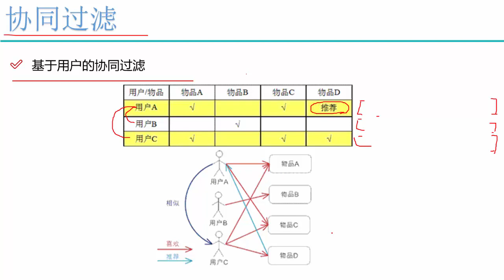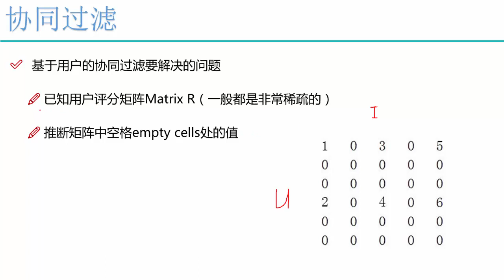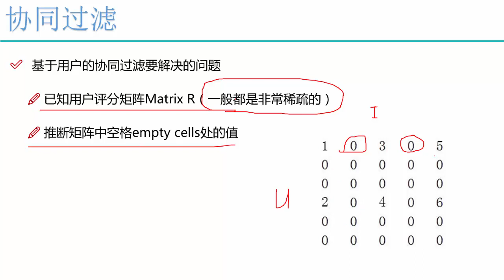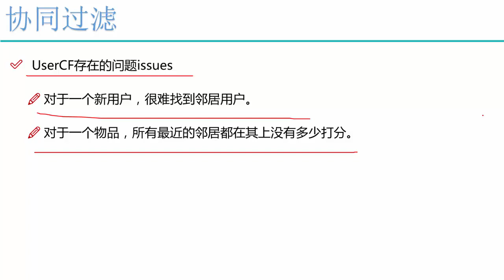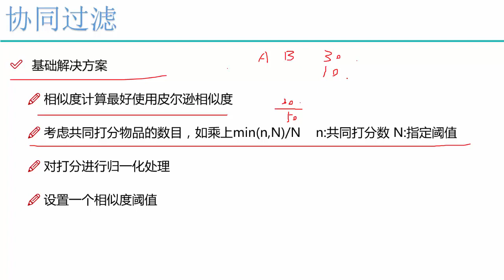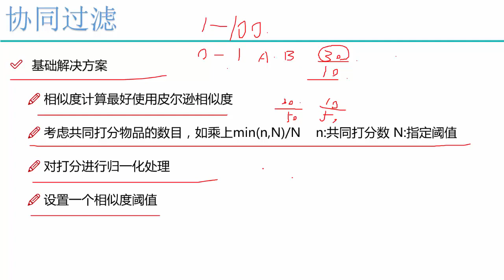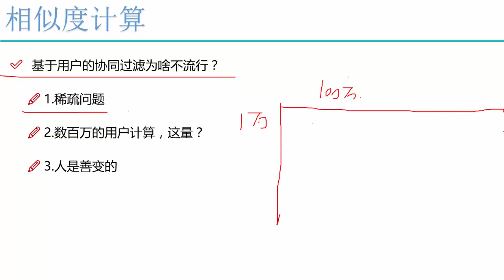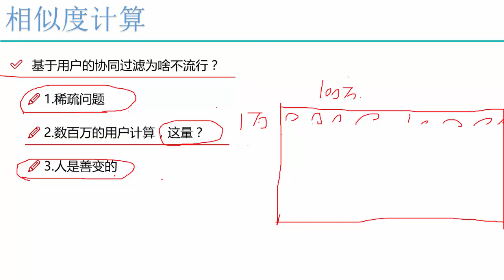推荐系统 5 5 基于用户的协同过滤